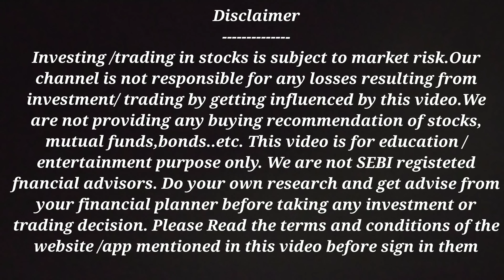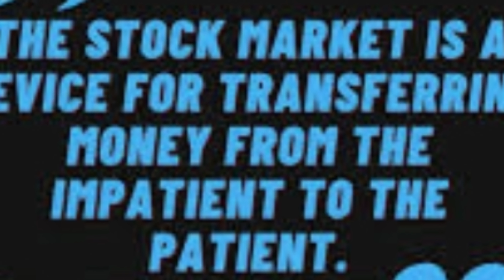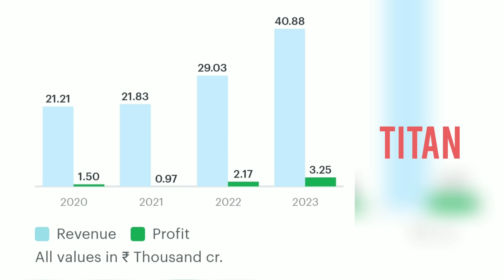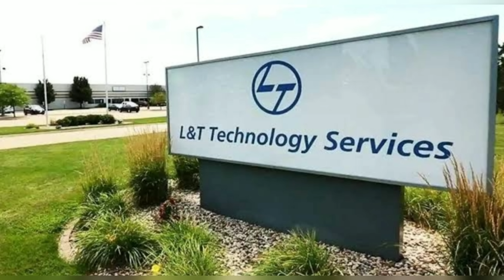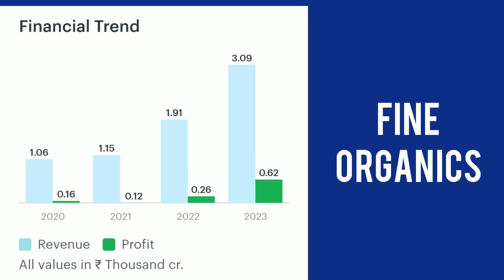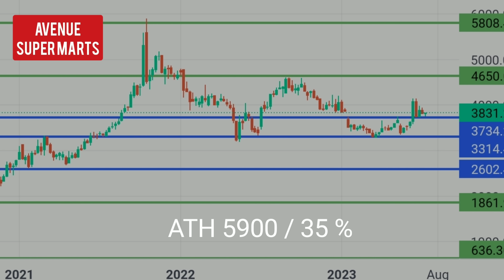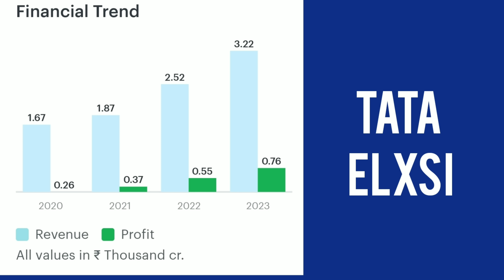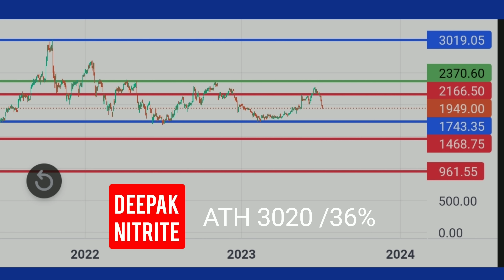5 growth Stocks down 35% ശക്തമായ വളരുന്ന സ്റ്റോക്കുകള്‍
5 stocks are discussed in detail as they are down from all time high 35% .